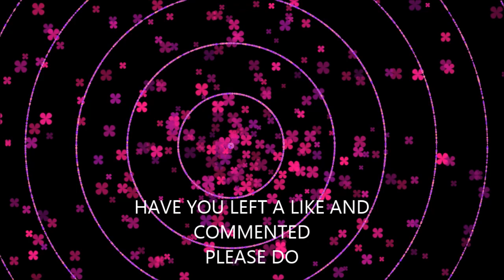FLOWER SNAPSHOT 2020 IIII BILLY B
FLOWERS FROM OUR GARDEN

Music from Revvonn
graphics from chroma no copyright motion effects